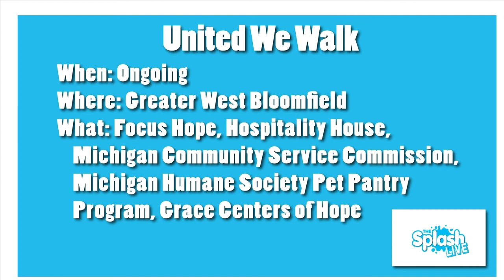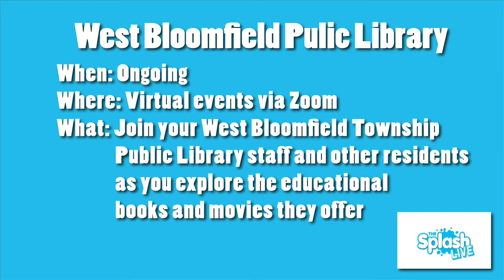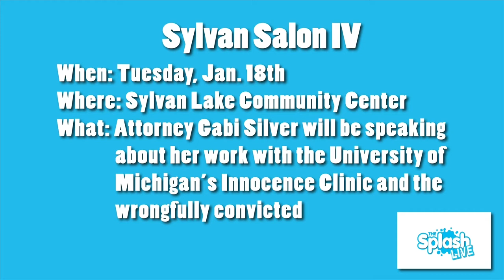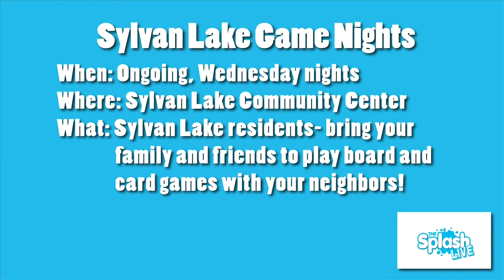The Splash LIVE - January 18, 2022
Nutrition Coach & Fitness Trainer for Gazelle Health Gayle Taub drops by to talk about the good work and classes on offer as well as how fitness has left a great impact on Gayle's life.

Morgan Shilling from The Avalon of Commerce Township drops by to give us an update on The Avalon and how they're helping its older adult residents.